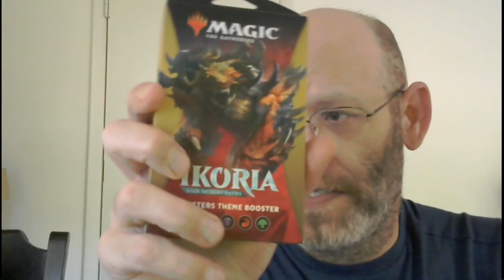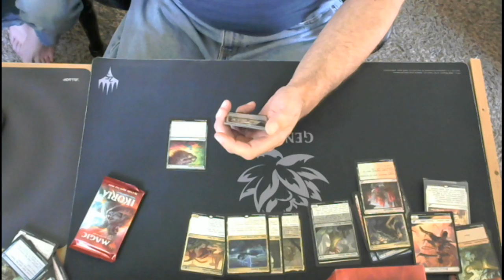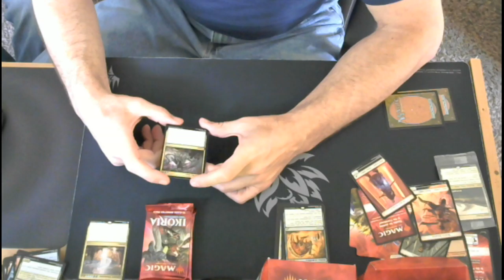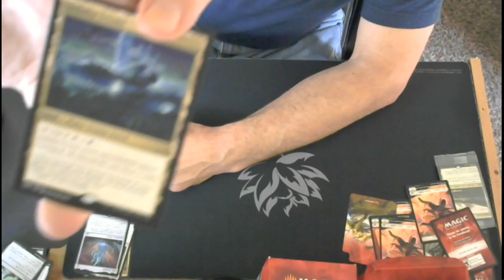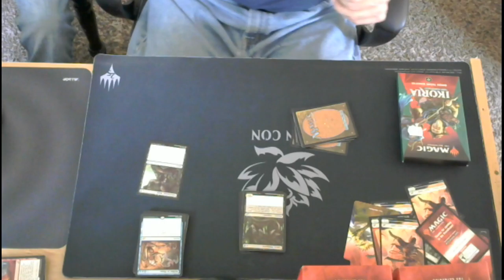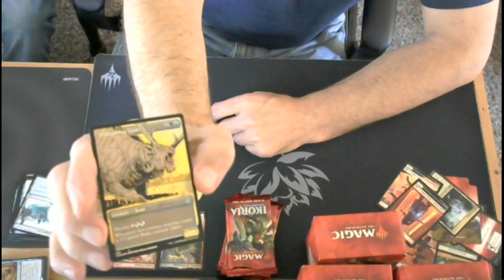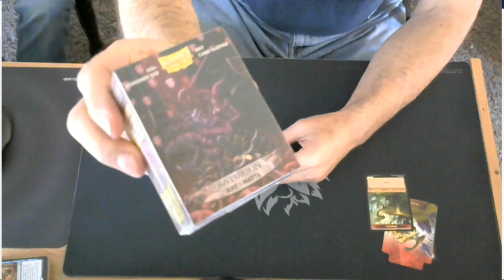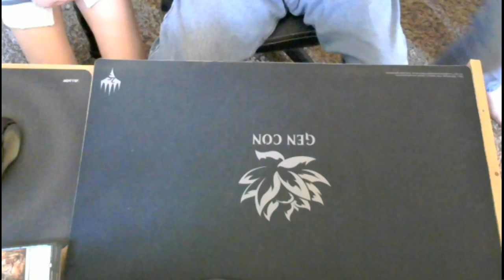COMIC BOOK WORLD EVENT// Pre-Release kit and Theme booster opening PLUS GIVEAWAY.